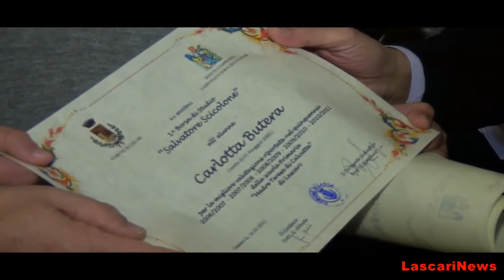La Fondazione Scicolone consegna una borsa di studio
La Fondazione Scicolone consegna una borsa di studio ai più meritevoli.